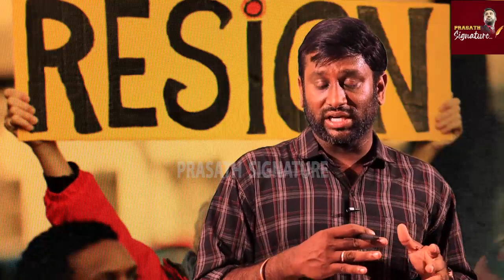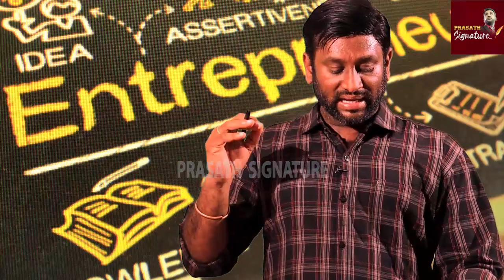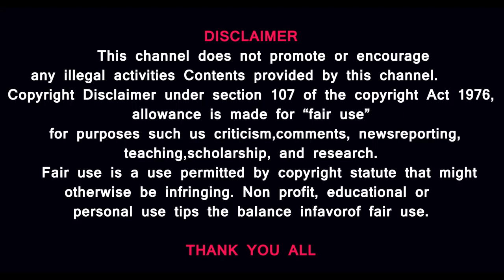அடிமை வேலை வேண்டாம்|Toxic Employees Become Entrepreneur| Worldwide Survey Report| Prasathsignature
வேலையை துறந்த திறமைசாலிகளே- புதிய தலைமுறை முதலாளியின் முகவரி

MUSIC CREDITS
YOUTUBE LIBRARY
Duh Fuse
French Fuse